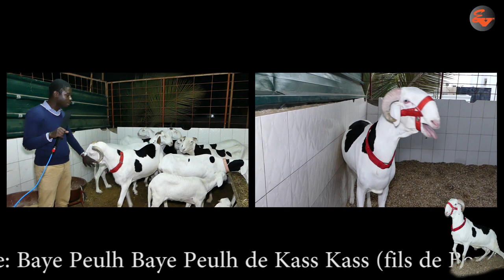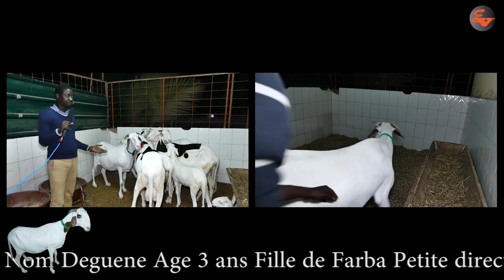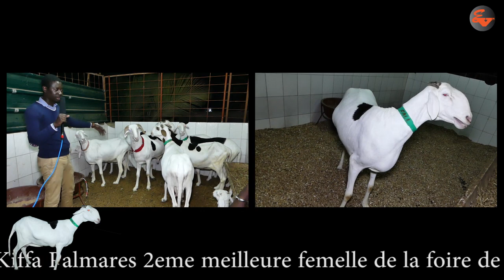bergerie ladoum vision